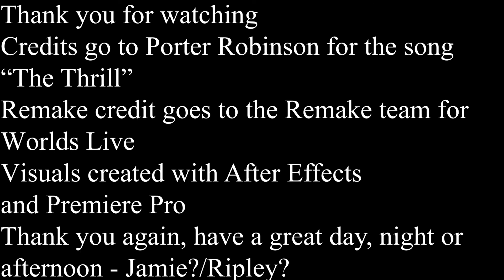The Thrill-Porter Robinson Live Visualizer (WARNING FLASHING AND SPINNING VISUALS)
this is how i see the thrill visuals in my head so i just wanted to share it with you all

live remake made by the remake team for worlds live (2016 version)